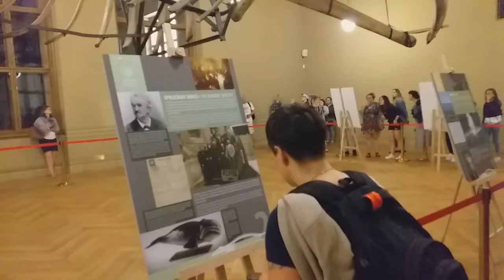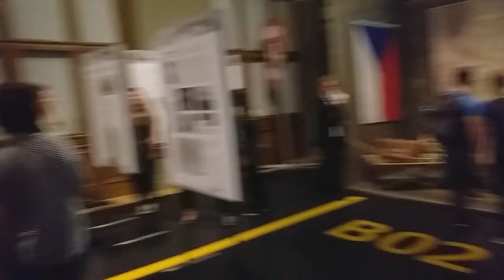《Vojťas Haták》Praha [muzejní noc] {v muzeum} ×vlog×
Nesmí nikdo publikovat moje video
twitch kanal Nesmí nikdo publikovat moje video
twitch kanal tady jsou podrobnosti

Děkuji za pozornost všem:D